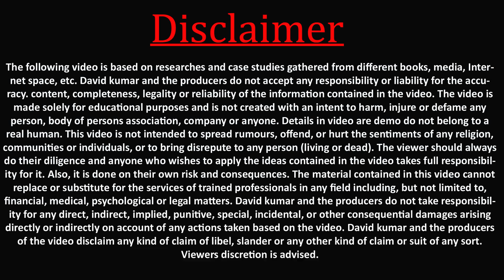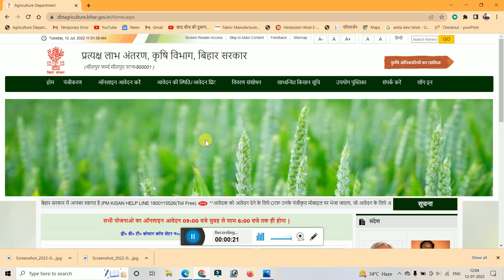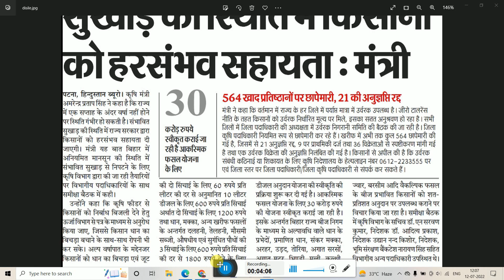बिहार डीजल अनुदान 2022 | डीजल अनुदान का पैसा फिर मिलेगा सभी किसान भाइयों को |Diesel anudaan 2022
hello dosto

Vlogs channel:-

diesel anudan
bihar diesel anudaan
diesel anudan yojana
diesel anudan kaise kare
diesel anudan 2022
diesel anudan online apply
diesel anudan bihar 2022
bihar krishi vibhag yojana
bihar disel anudan
diesel anudan online apply 2022
bhiar diesel anudan yojana
ravi diesel anudan
dijal anudan yojna
diesel anudan bihar
bihar dijal anudan yojana 2022
बिहार डीजल अनुदान योजना
डीजल अनुदान योजना क्या है
डीजल अनुदान योजना
डीजल सब्सिडी योजना
diesel subsidy
verma tech